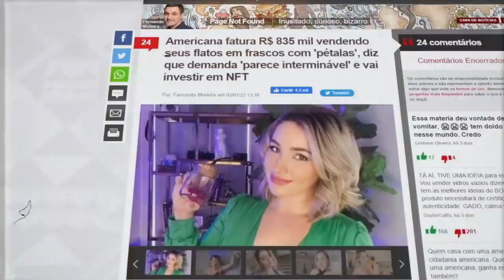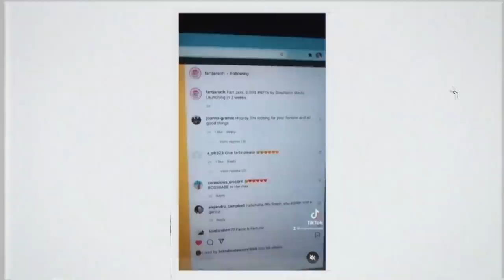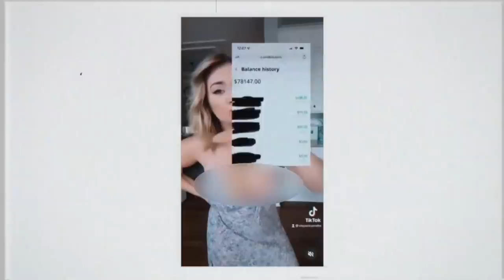SIM... É O QUE TU TÁ PENSANDO.